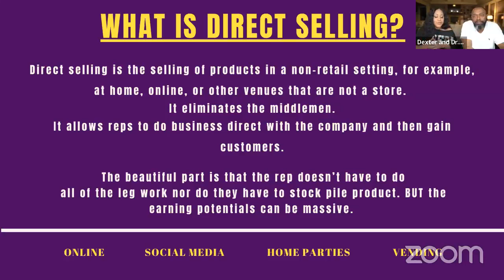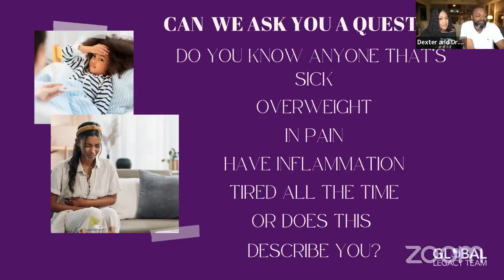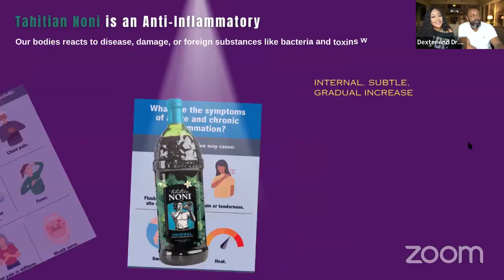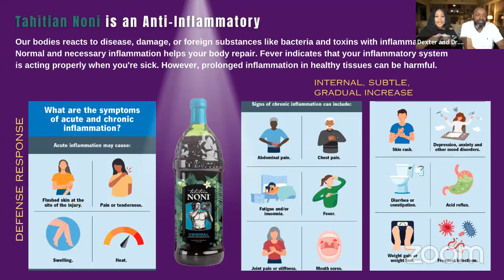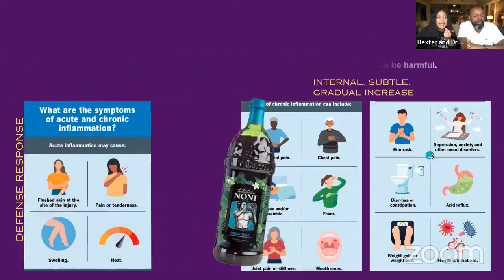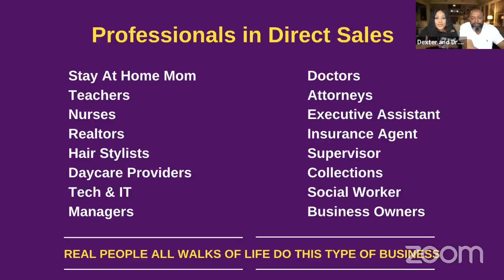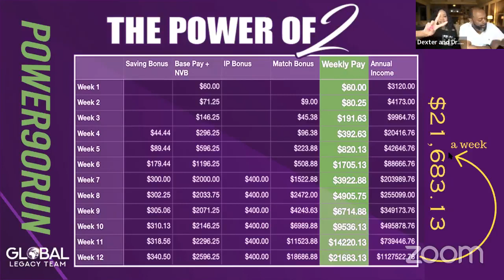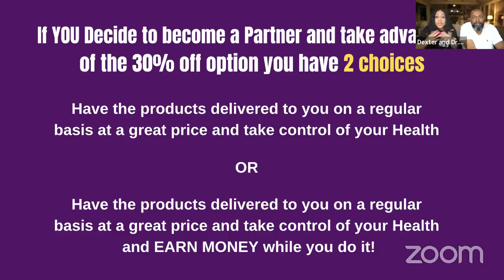Partner.Co Presentation - Dexter and Dr. Tonya